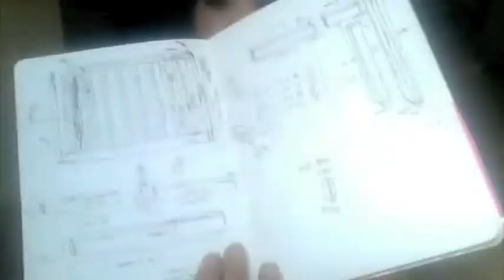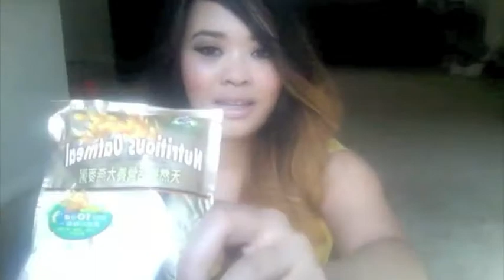What's in my Purse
It's my first video. Hope you guys enjoy :)